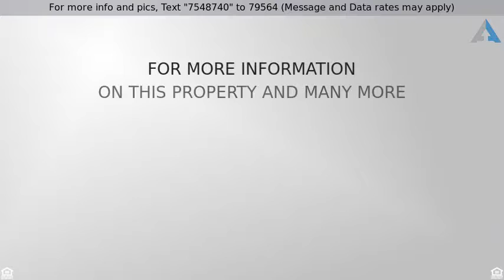Priced at $65,000 - 17682 Norlene , Grass Valley, CA 95949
Build your Dream Home on a beautiful corner lot in

Build your Dream Home on a beautiful corner lot in Alta Sierra Estates, a wonderful community, with award winning schools and a great golf course. Gentle sloping all useable lot, with mature trees. Perc and Mantle is done, and corners are marked. HOA is optional. Public water district available, electricity close by.